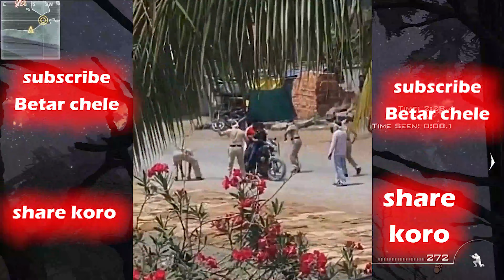police at lockdown|লকডাউন মদ খাবার কি পরিণাম|Betar chele|rosting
Hi Guys My name is Rohit Raj ghosh You are watching Betar chele YouTube channel so this is my first roasting video So what I did in the roasting video is that people are going out to get alcohol because they can't drink, which is a very dangerous thing to do. For normal people, this thing shouldn't be done at all. I don't support it, so please No need to go out in a few days, everyone stay at home now and stay well

BETAR CHELE
BETAR CHELE
BETAR CHELE